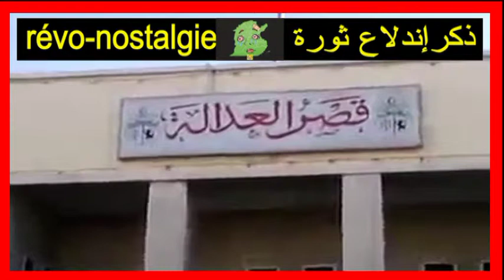Révo nostalgie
je ne crois qu'à la révo culturelle ! la révo anarchique finit en que de poisson !